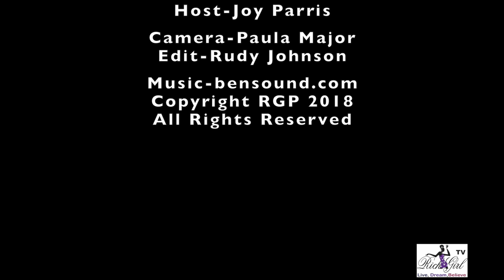It's A Wonderful Lifetime - Christmas Movies Celebration Part 2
The stars of Lifetime’s Christmas Movies celebrate the opening night of life-sized Gingerbread House Experience.  On the red carpet was Tiya Sircar(Christmas Lost and Found), Bethany Joy Kenz(Poinsettias for Christmas), Rachel Boston(A Christmas in Tennessee)